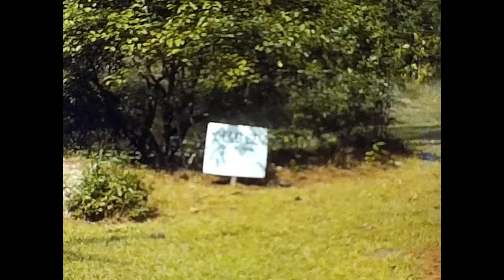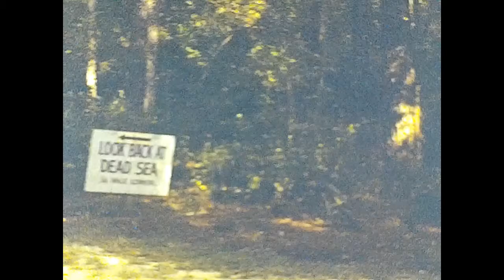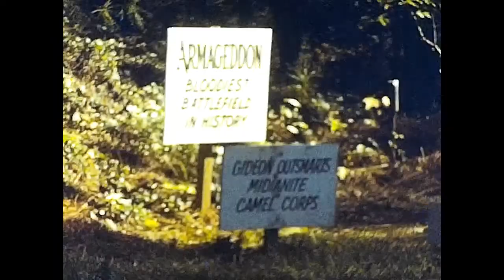1985 Palestine Gardens (Lucedale, Mississippi)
Original = Super8 8mm film 18 fps
Encoded 960x720 using Wolverine F2D Encoder with default settings
Edited 1280x720p filters 60percent speed and minor white balance with KDEnline

Film of Nanna and Papaw that hasn't seen the light of day in over 30 years.